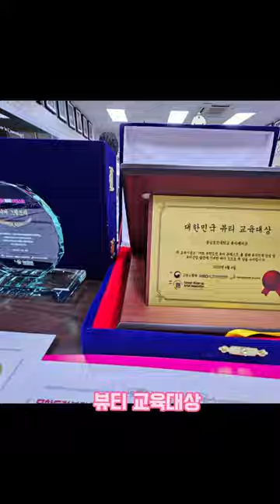💖동남보건대학교 뷰티케어과 과목별 실습 영상🌸